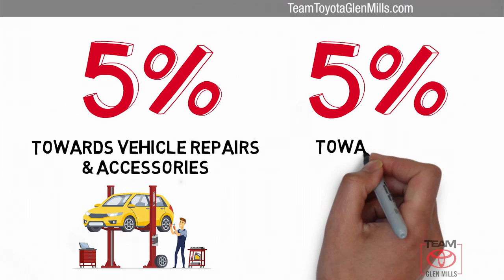Certified 2018 Toyota 4Runner Limited, GLEN MILLS, PA GM35302A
TeamToyotaGlenMills.com

Your safety is our Top Priority. We are constantly sanitizing our vehicles, offices, showroom, etc. Our delivery drivers will sanitize the vehicle before taking it to you. Drivers will wear a mask & gloves & will re-sanitize the vehicle before exiting. Any remaining paperwork will be carefully handled & delivered to the customer for completion, all while maintaining a safe social distance of no less than 6 feet. If you require additional safeguards, please reach out to our team.Includes 1 Year Complimentary Maintenance & Roadside Assistance, Free Yearly PA State Inspection plus our Team Mate Rewards program gives you 20% back in the form of reward points for every dollar spent in our service department. Each point is worth $1 and may be used towards future vehicle service, future vehicle purchases, accessories and tires. ***We want you to be Part of the Team!Backup Camera, Bluetooth, Alloy Wheels, Leather Seats, Moonroof, Navigation System, **ONE OWNER**, ***NEWLY RENOVATED FACILITIES***, 4Runner Limited, 4WD, Redwood w/Leather Seat Trim, 20 x 7.5 Unique Dual 6-Spoke Alloy Wheels, Auto-Dimming Rear-View Mirror, Body Color Heated Mirrors, Front dual zone A/C, Garage Door Opener, Garage door transmitter: HomeLink, Heated front seats, Leather Seat Trim, Limited Package, Memory seat, Radio: Entune Premium JBL Audio w/Navigation, Ventilated front seats.CARFAX One-Owner. Clean CARFAX. Certified. 2018 Toyota 4Runner Magnetic Gray Metallic Limited 4.0L V6 SMPI DOHC 5-Speed Automatic with Overdrive 4WD Odometer is 8797 miles below market average!Toyota Combined Details:* Limited Comprehensive Warranty: 12 Month/12,000 Mile (whichever comes first) from certified purchase date. Roadside Assistance for 1 Year (for Toyota Certified Used Vehicles program), Limited Comprehensive Warranty: 12 Month/12,000 Mile (whichever comes first) from certified purchase date. Battery Warranty 8 years/100,000 miles (whichever comes first) from original date of first use when sold as new. Fuel Cell Vehicle Warranty 8 years/100,000 mile (whichever comes first) on key fuel cell components. Roadside Assistance for 1 Year (for Toyota Certified Used Hybrids program)* Roadside Assistance* 160 Point Inspection (for Toyota Certified Used Vehicles program), 174 Point Inspection (for Toyota Certified Used Hybrids program)* Transferable Warranty* Warranty Deductible: $50* Vehicle History* Powertrain Limited Warranty: 84 Month/100,000 Mile (whichever comes first) from TCUV purchase dateThanks for shopping Team Toyota of Glen Mills. We have helped many customers in or near Glen Mills, find the New or Pre-Owned Toyota of their dreams! We know that prospective customers are extremely well educated when researching their next vehicle. Team Toyota of Glen Mills has made it easy to get all the available vehicle information so you can spend less time researching and more time enjoying your purchase. We offer Toyota service & parts, an online inventory, and outstanding financing options, making Team Toyota of Glen Mills your preferred dealer.MUDGUARDS, REDWOOD LEATHER SEAT TRIM, MAGNETIC GRAY METALLIC

[RLVID:10074:3def3e1ab608e226:092004aca32a82a9:1]